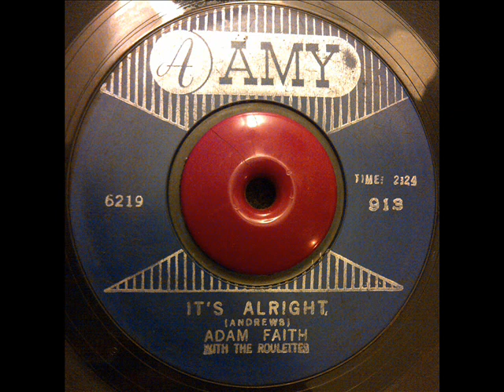ADAM FAITH & THE ROULETTES IT´S ALRIGHT AMY 6219